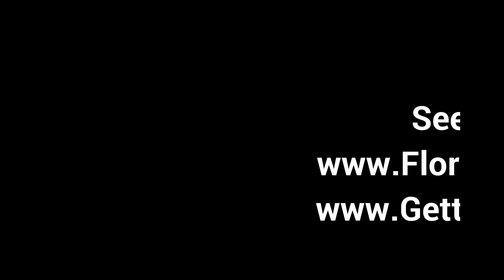Florida Bankers Association Women In Leadership Conference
Are you attending the Florida Bankers Association Women In Leadership Conference? Here's why you should!